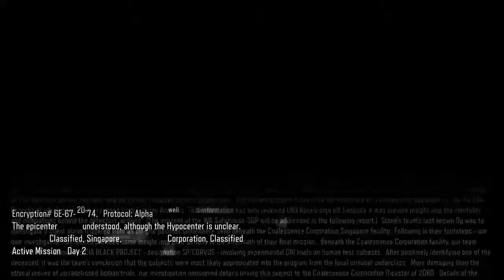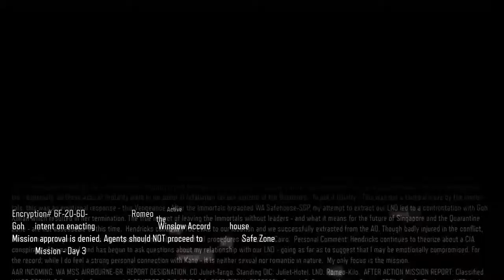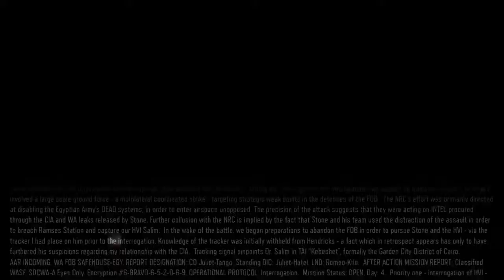Queen Mea (PTG) Black Ops 3: Collectibles Run Through 2